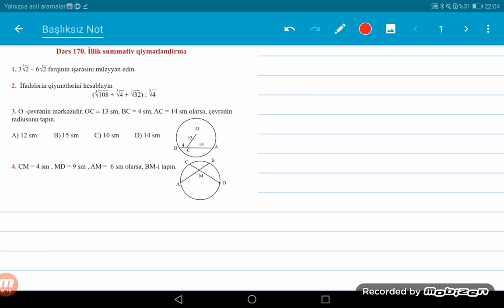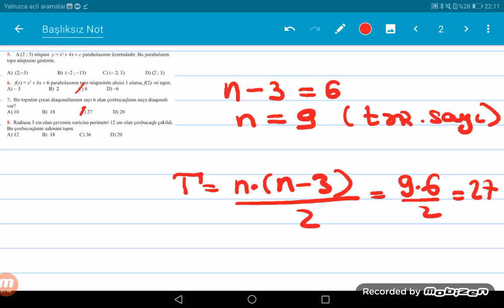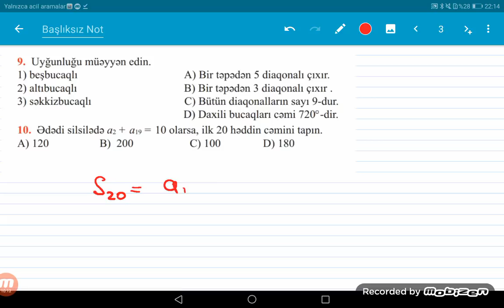9-cu sinif,buraxılış imtahanına HAZIRLIQ(çox maraqlıdır)